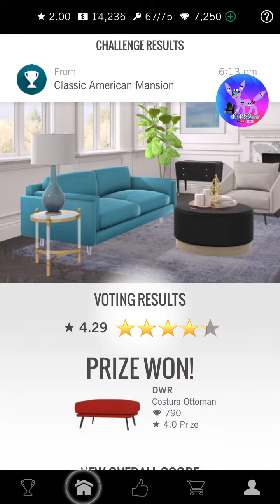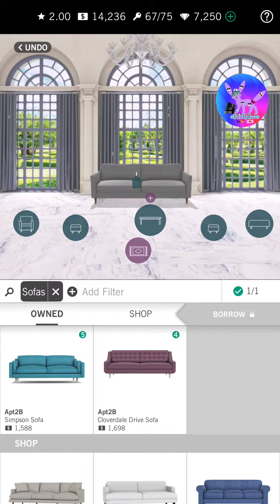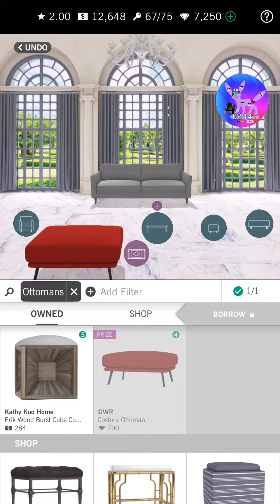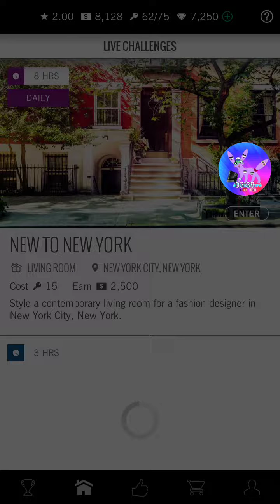Manhattan Sunday Stroll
Let's look around Manhattan for the house with the best interior design!